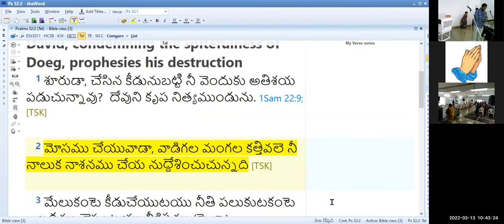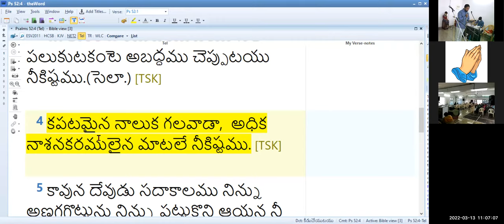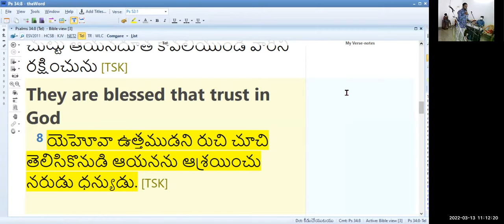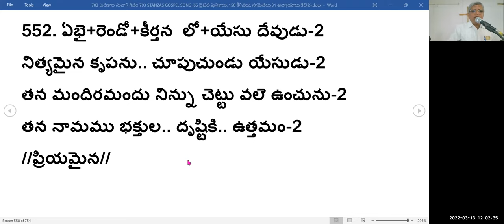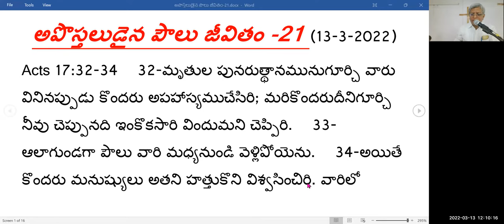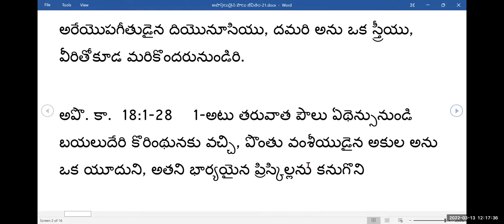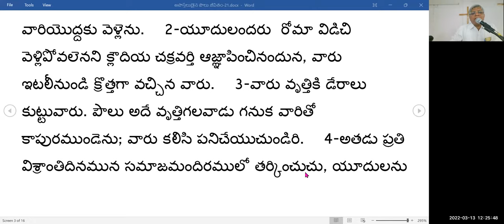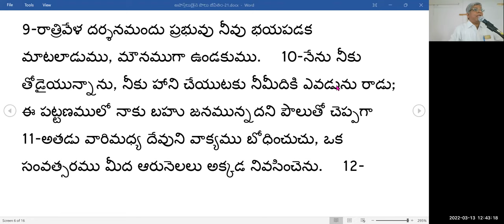13TH, MAR 2022~ JEEVAJALAMULU CHURCH WORSHIP SERVICE~ MESSAGE BY PASTOR SHALEM ISRAEL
0:00 - Singing and Worship
0:16:00 - 52nd Psalm Meditation by Deva Darshan
0:46:45 - Worship by Pavani Ravi
1:00:40 - Prayer by Steel Prakash
1:02:15 - Special Songs, Witnesses
1:24:25 - Message by Pastor Shalem
2:25:37 - Prayer by Anar Babu g
2:27:03 - Offerings (song by Jyothi)